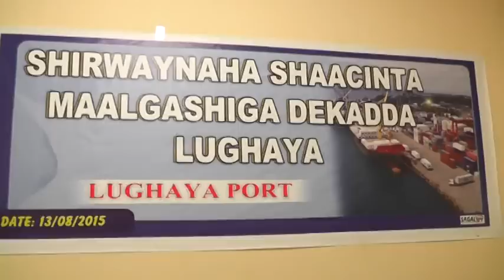13 8 2015 Borama Shaacinta Maalgashiga Dekeda Lughaya